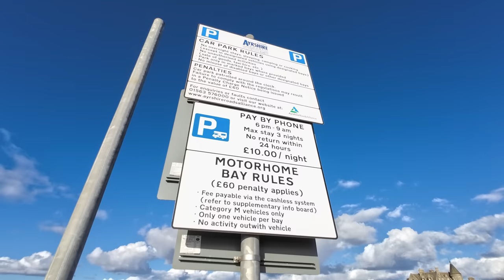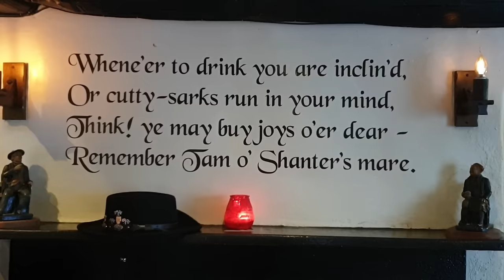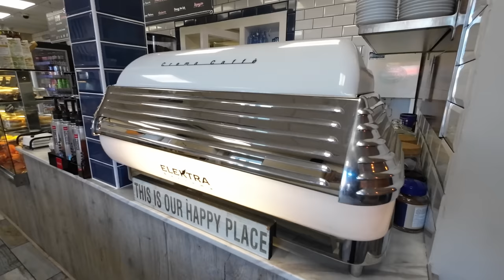Frozen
We're off for another wee break in the campervan and Trish breaks out into song when the van get's frozen. We visit two amazing castles around Ayr and Mike has a nasty find on his walk.